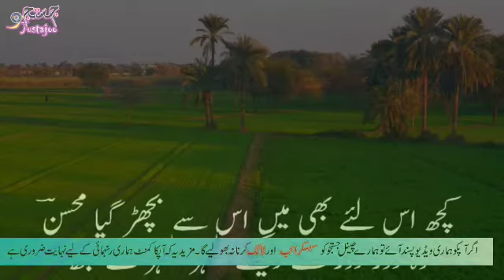Mohsin Naqvi Poetry || Wo de raha ha dalasay umar bhar k liye || Justajoo e adab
وہ دے رہا ہے دلاسے عمر بھر کے مجھے
بچھڑ نہ جائے کہیں پھر اداس کر کے مجھے

جہاں نہ تو نہ تیری یاد کے قدم ہوں گے
ڈرا رہے ہیں وہی مرحلے سفر کے مجھے

ہوائے دشت مجھے اب تو اجنبی نہ سمجھ
کہ اب تو بھول گئے راستے بھی گھر کے مجھے

یہ چند اشک بھی تیرے ہیں شامِ غم، لیکن
اجالنے ہیں ابھی خال و خد سحر کے مجھے

دلِ تباہ، ترے غم کو ٹالنے کے لئے
سنا رہا ہے فسانے اِدھر اُدھر کے مجھے

قبائے زخم، بدن پر سجا کے نکلا ہوں
وہ اب ملا بھی تو دیکھے گا آنکھ بھر کر مجھے

کچھ اس لئے بھی میں اس سے بچھڑ گیا محسنؔ
وہ دور دور سے دیکھے ٹھہر ٹھہر کے مجھے